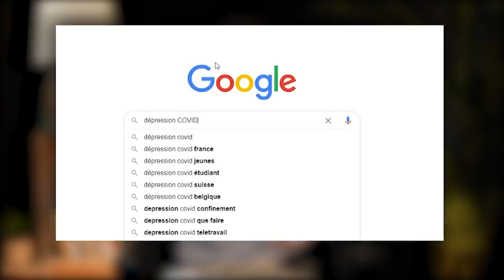J'EN AI MARRE DU MASQUE ! (et vous ?)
J'en peux plus de ce masque qui m'étouffe et me bâillonne ! Et vous ? Regardez la vidéo et donnez votre avis ensuite ;)